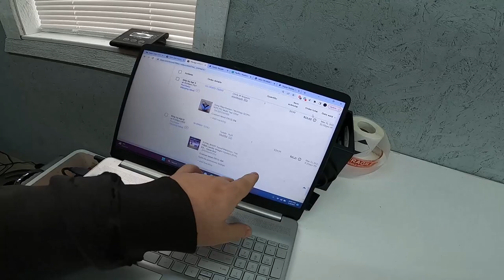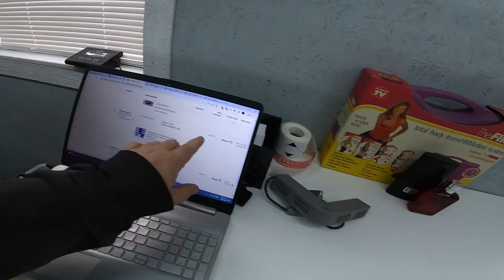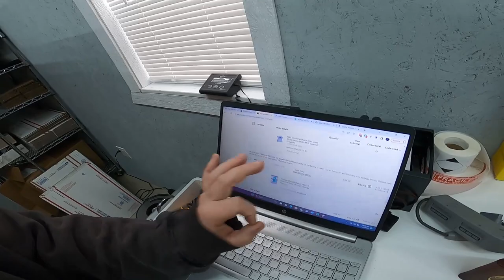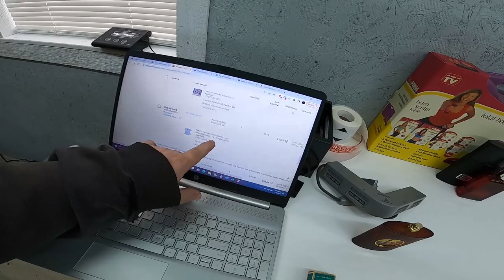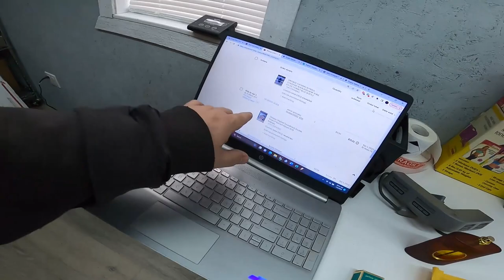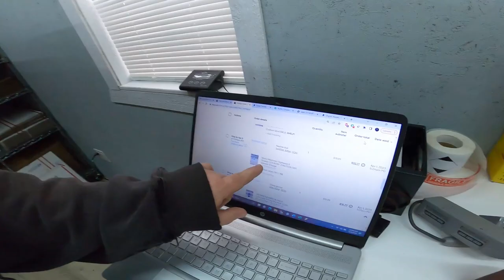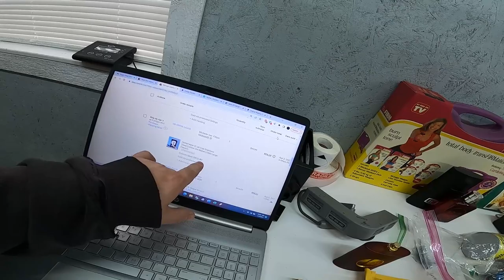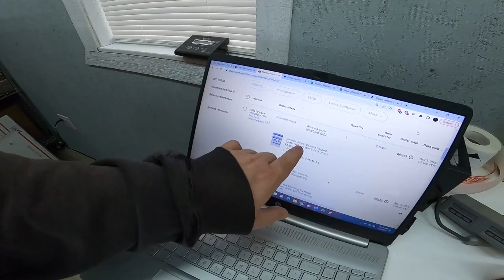What Sold Over This Past Weekend...Vintage Galore!